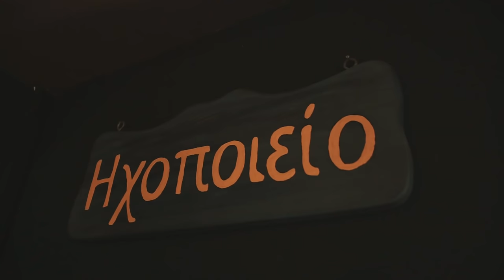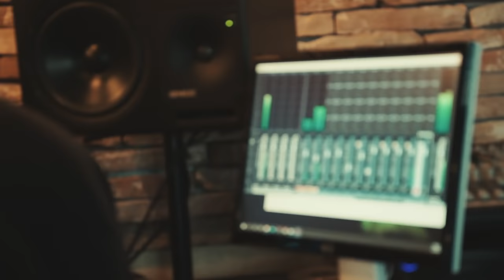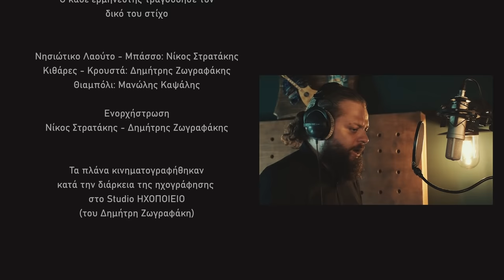"Ο Χρόνος" - Δημήτρης Ζωγραφάκης, Γιώργος Νικηφόρου Ζερβάκης, Νίκος Στρατάκης, Λεωνίδας Μπαλάφας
"Ο Χρόνος"

Τραγούδησαν με την σειρά
Δημήτρης Ζωγραφάκης
Γιώργος Νικηφόρου Ζερβάκης
Νίκος Στρατάκης
Λεωνίδας Μπαλάφας

Μουσική
Δημήτρης Ζωγραφάκης

Ο κάθε ερμηνευτής τραγούδησε τον στίχο του,
1ος στίχος Δημήτρης Ζωγραφάκης
2ος στίχος Γιώργος Νικηφόρου Ζερβάκης
3ος στίχος Νίκος Στρατάκης
4ος στίχος Λεωνίδας Μπαλάφας
5ος στίχος Λεωνίδας Μπαλάφας - Γιώργος Νικηφόρου Ζερβάκης

Έπαιξαν οι μουσικοί:
Νησιώτικο Λαούτο - Μπάσσο: Νίκος Στρατάκης
Κιθάρες - Κρουστά: Δημήτρης Ζωγραφάκης
Θιαμπόλι: Μανώλης Καψάλης

Ενορχήστρωση
Νίκος Στρατάκης - Δημήτρης Ζωγραφάκης

Μίξη: Μανώλης Δρίμης
Στην κονσόλα: Φώτης Σουνδουλουνάκης
Mastering: Γιάννης Ζούμης

Εικονόληψια - Μονταζ: Νίκος Σίμος